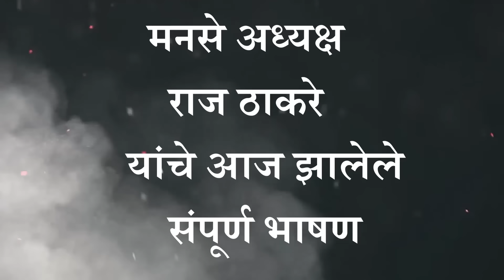आरक्षण दिले पाहिजे पण..मराठा आरक्षणावर राज ठाकरे | तुफान भाषण Raj Thackeray Latest Speech at Pune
MNS President Raj Thackeray Latest Speech At Pune MNS Melava (FULL HD UNCUT)

|| जातीय निकषांवर नाही तर आर्थिक निकषांवर आरक्षण दिले गेले पाहिजे.
सरकार तुमच्या भावनांशी खेळ करते आहे त्यांच्या आश्वासनांना आणि राजकारणाला बळी पडू नका अशी भूमिका मनसे अध्यक्ष राज ठाकरे यांनी घेतली आहे. मराठा समाजाने ज्या प्रकारे मोर्चे काढले त्याचे कौतुक करावे तेवढे कमीच आहे. मात्र राजकारण्यांच्या राजकारणाला बळी पडू नका. हकनाक स्वतःचा जीव गमावू नका असे आवाहन यावेळी राज ठाकरे यांनी केले. मनसेचा मेळावा पुण्यात आयोजित करण्यात आला. त्यामध्ये त्यांनी आपली ही भूमिका मांडली. आर्थिक निकषांवर आरक्षण दिले तर अनेक प्रश्न सुटतील असेही राज ठाकरेंनी म्हटले आहे. सरकार फक्त राजकारण करते आहे, पक्ष कोणताही असो. त्यांच्या राजकारणाला भुलू नका असे आवाहनही त्यांनी केले. सरकार लोकांच्या भावनांशी खेळ करत आहेत असाही आरोप राज ठाकरेंनी केला.

शिक्षण आणि नोकरीत संधी मिळावी म्हणून आपण आरक्षण मागतोय. हे आरक्षण फक्त सरकारी संस्थांमध्येच मिळणार आहे. पण, देशभरात सरकारी नोकऱ्या कमी होत असताना आणि खासगी शिक्षणसंस्था आणि खासगी कंपन्यांमधील नोकऱ्या वाढत असताना या आरक्षणाचा उपयोग किती आणि काय होणार?, असा प्रश्न विचारत मनसे अध्यक्ष राज ठाकरे यांनी आरक्षणाच्या विषयाबाबत वेगळंच मत मांडलं.

We have seen some hoardings here. Guru Purnima Melava, the master of this gathering, did not have any relationship with Goddess Purnameshi. When I saw the hoardings, did I come across a picture that I was sitting on my own with a smell? There is no relation between this day and the fair. The rally was to be held as it was called. Taking such criticism, the MNS office bearers who hoarded Pune, Raj Thackeray jumped in the words of the words. He also said that I will not give anything even in the gurmount here.

Not only that, he also criticized Marathi MPs. Marathi MPs do not do anything for their Marathi children, Maharashtra. Parliament does not raise voice. Raj Thackeray criticized that no one is working for the minister, the leader is using you, your house should stand, the world should be standing. Raj Thackeray criticized the government's policy of lying and lying every day.

- This is an all original work of Viral In India Media News Network | No 1 Regional Marathi Channel

About : Viral In India (known as VIIND) is the Maharashtra's No.1 Most trusted and popular regional Marathi News channel brand since inception.